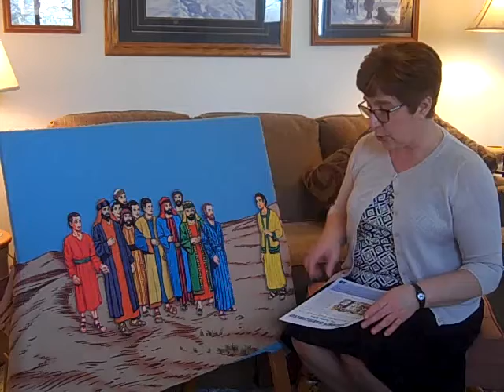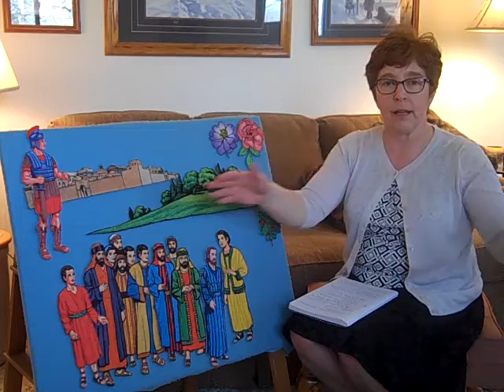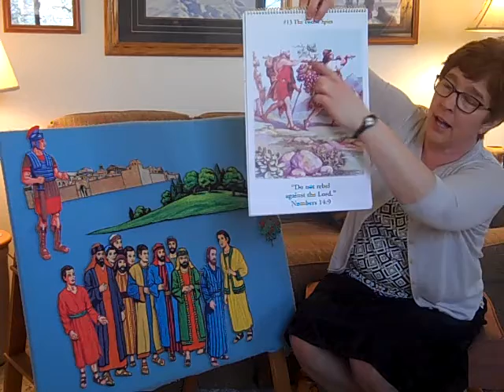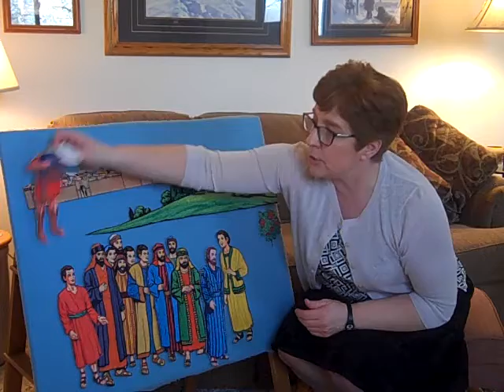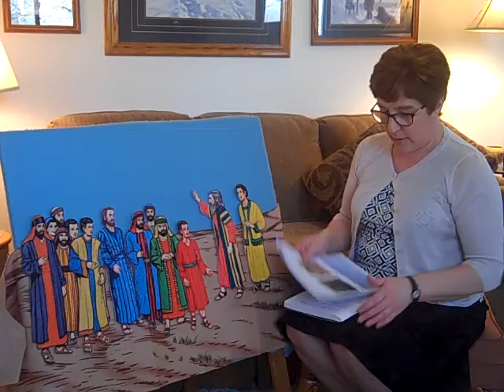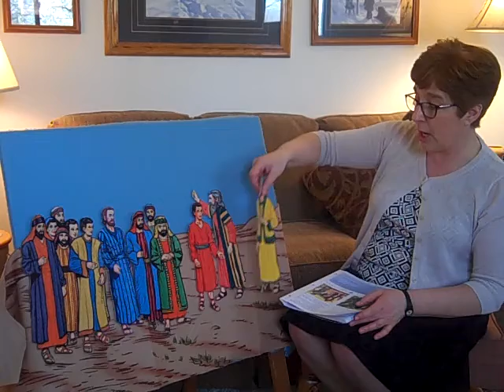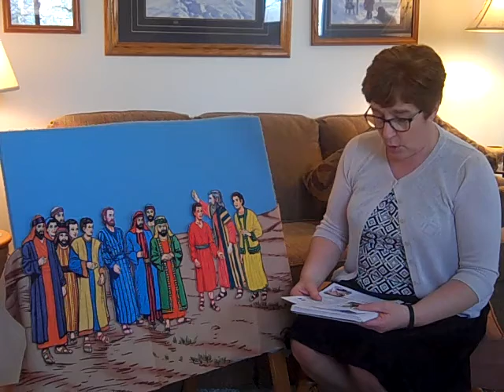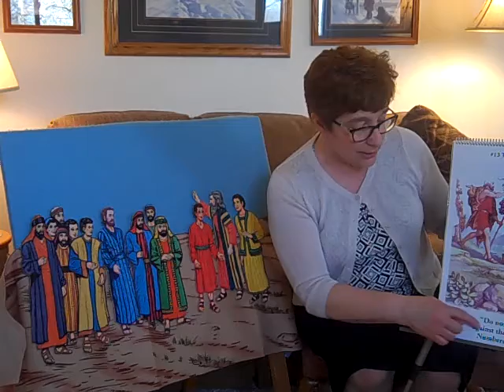Lansing SDA Cradle Roll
Lesson #13 The Twelve Spies.